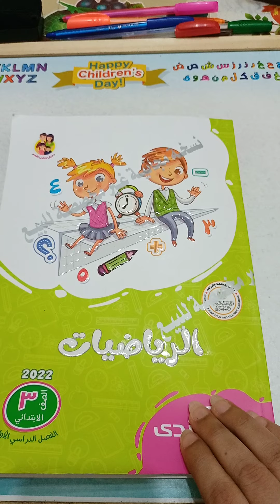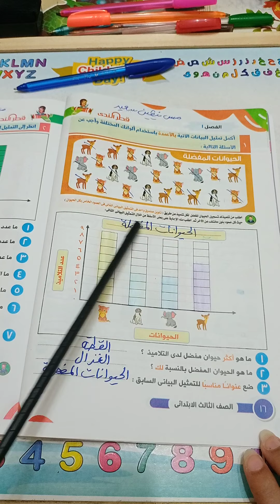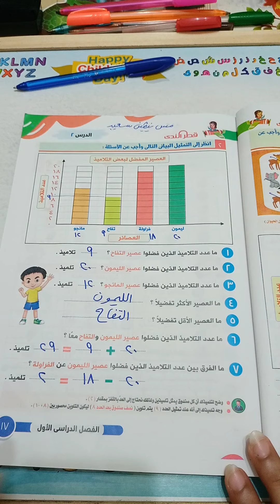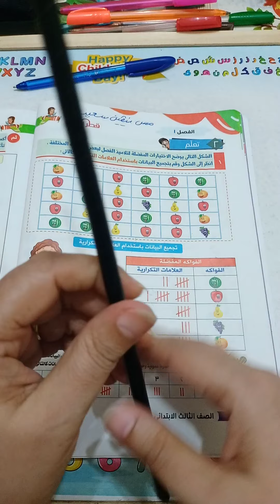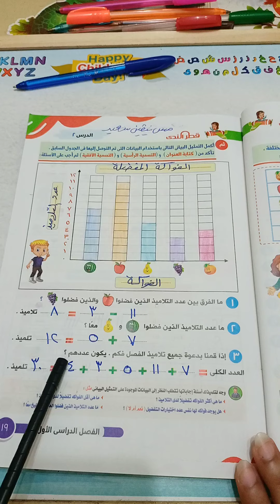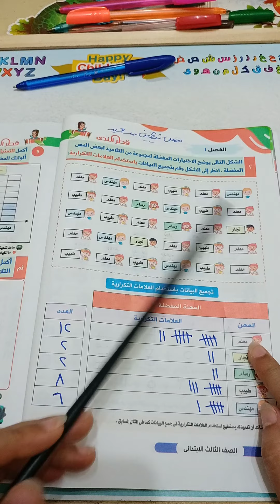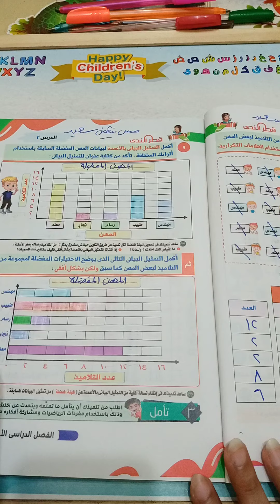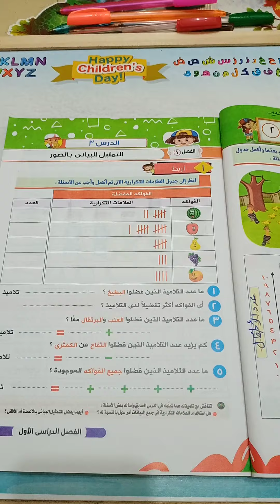الفصل 1 الدرس 2 التمثيل البياني بالاعمده رياضيات الصف الثالث الترم الاول ٢٠٢٢